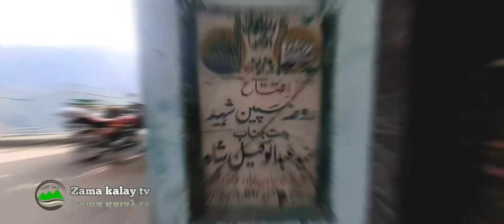ملاکنڈ پاس خیبر پختونخوا Malakand Pass KP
The pass road begins at Dargai. The road across the pass is in good condition, but may often become crowded from a high volume of HGVs. From a viewpoint about one kilometre before the top of the pass, one can see the Swat Canal in the valley below. It was built by the British to channel water from the Swat River through a tunnel under the Malakand Pass to the plains around Mardan.
On the left, Malakand Fort guards the road at the top of the pass. On the other side of the pass, the road descends through the market town of Batkhela, with a Hindu Shahi fort perched above it, and continues past the headworks of the Swat Canal to the Swat River. The first bridge across the river is at Chakdara, which carries the road to Lower Dir and Chitral. There was a battle at the pass during the Chitral Expedition. The fort was also the residence of Mughal prince Rafi-ush-Shan the son of emperor Bahadur Shah the First and grandson of Emperor Aurangzeb.